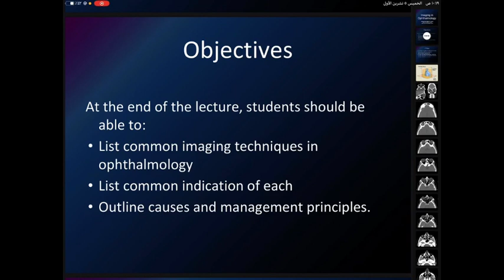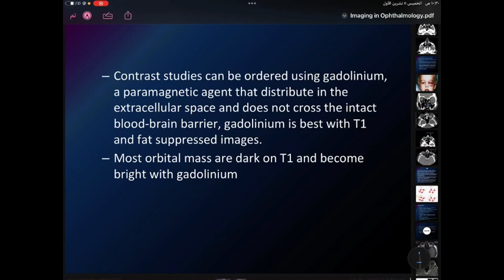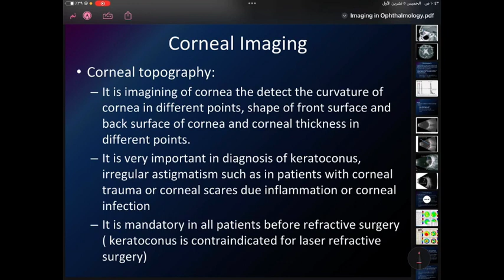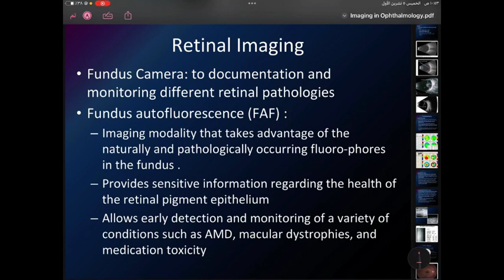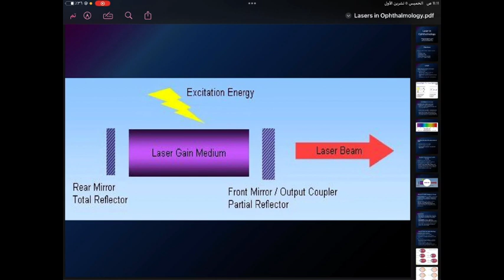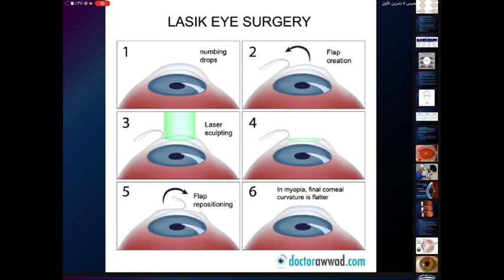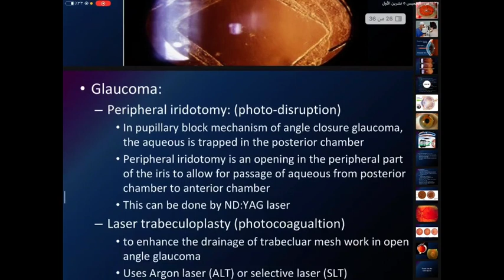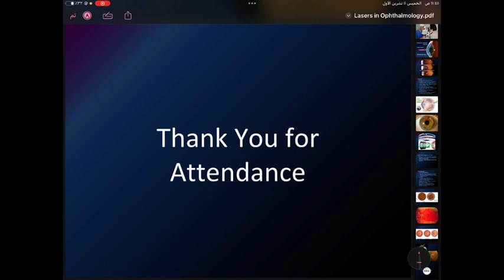عيون / radiology + laser